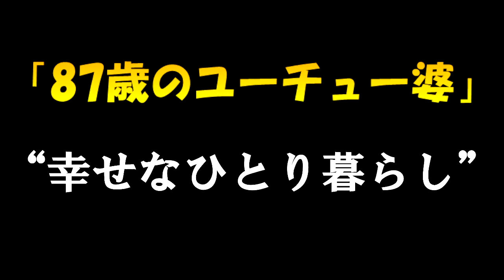【87歳のユーチュー婆】幸せな一人暮らし※気になる記事です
今回は高齢のYOUTUBERの方の紹介です☆
なんというか凄い気になる方です
心が綺麗なんだろうなぁと思います

お孫さんと運営されているチャンネル
Earthおばあちゃんねる

ゆーちゅー婆さんから学ぶ元気の秘訣？
ラジオ体操
コミュニティを持つ
読書
自分の趣味をもつ（教える側にもなる）
エレベーターもないので階段の上り下りを繰り返す
料理も自分でする
習慣化された運動

2020年病気が発覚⇒その後小康状態⇒休養療養を行うも2022大幅悪化

ＣＰＵ⇒corei7-3630QM（古っ！）
メモリ⇒8ＧＢ
画質　⇒1280*720
AI　　⇒AG03
MIC　⇒SM58